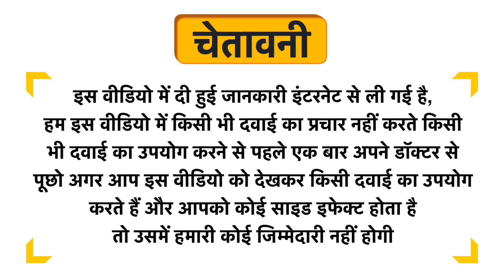Green Cure Bronchi Cure Herbal Syrup Uses in Hindi | Side Effects | Dose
Green Cure Bronchi Cure Herbal Syrup Uses in Hindi | Benefits | Side Effects | Dose